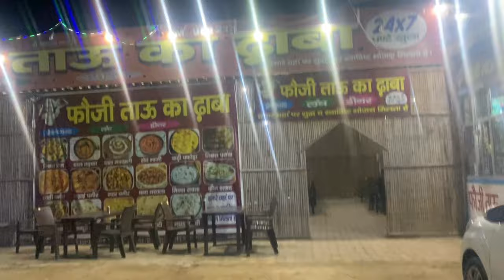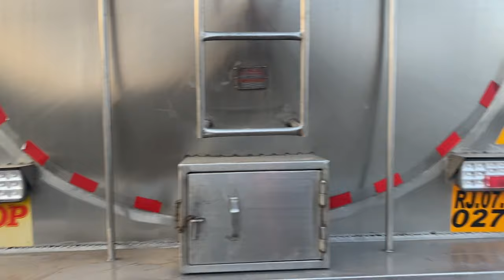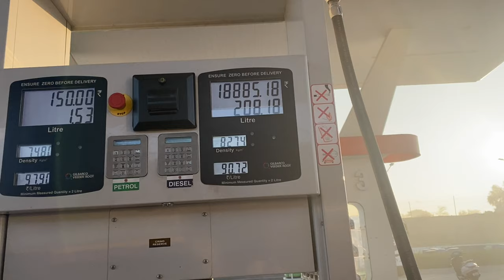My first vlog Going to Delhi in Bharatbenz milk tanker !! Truck vlog !! Tour in tanker !!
bharat benz trucks,bharat benz bs6 trucks,bharat benz,bharatbenz bharat benz reviw,engine sound,test drive,car review

.IN THIS VIDEO
WE PURCHASE NEW  TRUCK FROM BHARAT BENZ
WATCH VIDEO FULL

tags _________